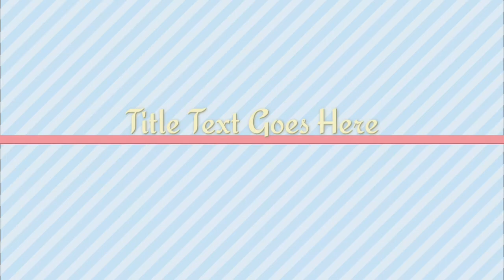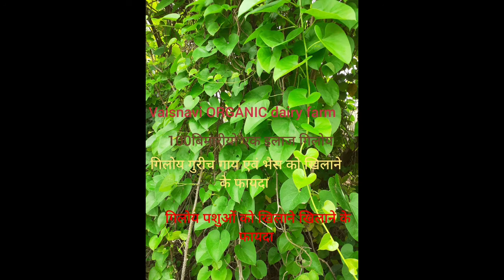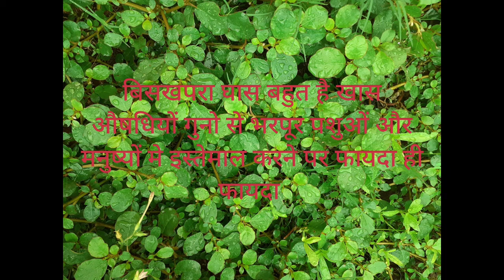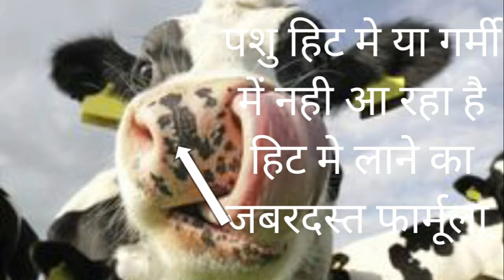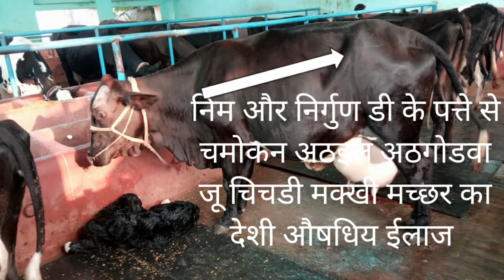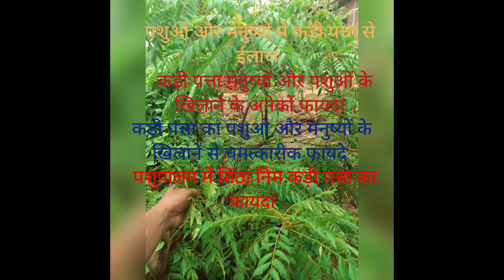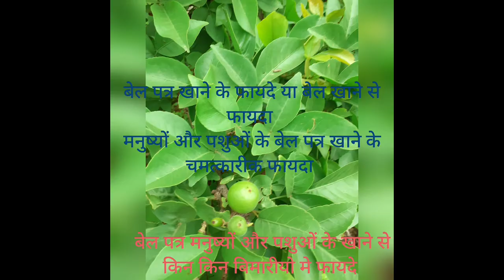पशुओ या 🌿🐄गाय एवं 🌱🐃भैस के लिए साल-भर 🌿🌿हारा 🍀☘🌾चारा 🌾🌿☘🌱प्रबंधन या उत्पादन की जानकारी